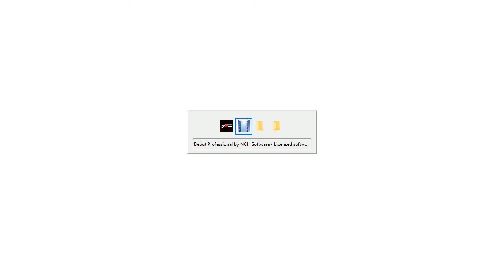Monomi vs Crash Bandicoot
Try Out Exam with Veteran